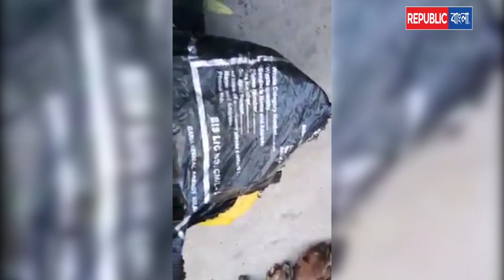REPUBLIC BANGLA : 16 DOGS BRUTALLY KILLED IN KOLKATA,FOUND IN NRS HOSPITAL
এক অমানবিক দৃশ্যের সাক্ষি হল শিয়ালদহের এনআরএস হাসপাতাল । রবিবার দুপুরবেলা প্ল্যাস্টিক বন্দি অবস্থায় ১৬টি কুকুরছানার দেহ উদ্ধার হল হাসপাতালের প্রসূতি ওয়ার্ডের বজ্য ফেলার জায়গা থেকে । প্রাথমিকভাবে অনুমান করা হচ্ছে, কুকুরছানাগুলিকে খাবারের সঙ্গে বিষ দিয়ে মেরে ফেলা হয়েছে । বিষ খায়ানোর পরও কুকুরগুলির মৃত্যু নিশ্চিত করতে কারো মাথা থেঁতলে দেওয়া হয়েছে, আবার কারো চোখ খুবলে নিয়েছে ।